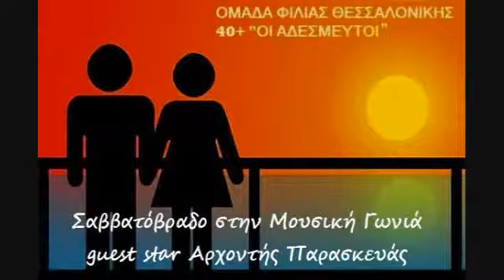ΑΡΧΟΝΤΗΣ ΠΑΡΑΣΚΕΥΑΣ LIVE ΣΤΗΝ ΜΟΥΣΙΚΗ ΓΩΝΙΑ.flv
ΑΡΧΟΝΤΗΣ ΠΑΡΑΣΚΕΥΑΣ LIVE ΣΤΗΝ ΜΟΥΣΙΚΗ ΓΩΝΙΑ